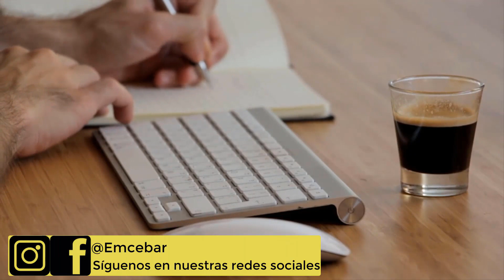Plan De Negocios Para Un Bar 🍸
Ser propietario de un bar suena como la vida perfecta para muchos empresarios potenciales, pero no es siempre diversión y juegos detrás de las escenas, se necesita saber cómo manejarlo y planearlo, a continuación lee la información sobre plan de negocios para bar.

Ponte en contacto directo con nosotros en el siguiente enlace

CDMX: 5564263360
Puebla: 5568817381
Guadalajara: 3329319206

O visita nuestra página para conocer los temarios del cursos, horarios, promociones y más.

¿Eres de Honduras, Colombia o Perú y no puedes venir a los cursos presenciales?
No te preocupes, tenemos cursos Online para ti